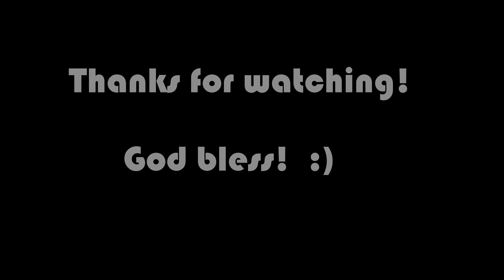Hoomaluhia and Old Pali Road Bike Ride